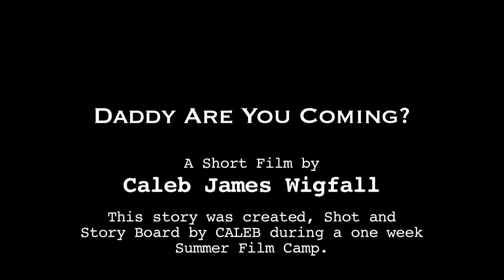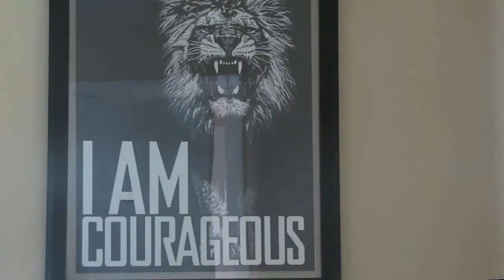A Short Film by Caleb Wigfall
Caleb James Wigfall is a 6 year old boy, and he love filmmaking. Caleb attended a week long Film Camp put on by his dad, Gregory Wigfall. Caleb learn one word during the week, and that word was Continuity. We shot 4 scenes in 5 days. All 4 scenes made up the same day. Caleb major job while running the camera was maintaining continuity with his one actor, Me. Caleb made sure the shots lined up. At the end of the week, Caleb earn a certificate for his short film called Daddy Are You Coming.